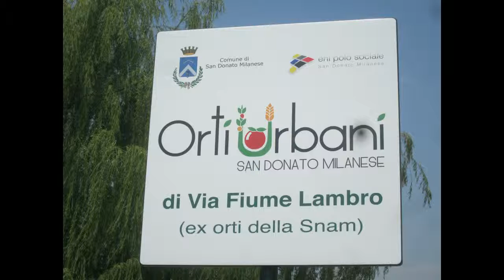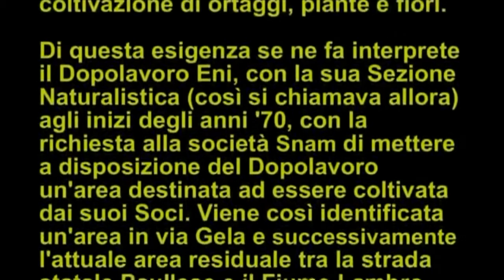RecSando - ORTI URBANI Expo 2015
RecSando - Video Uffiicale Expo per Orti Urbani ENI Polo Sociale
sottofondo musicale con licenza creatice commons grazie a Mauro Marangoni e Nophoxas